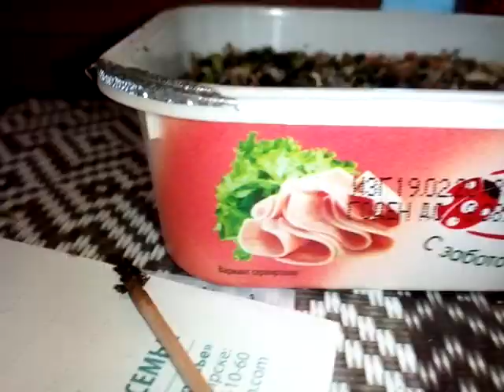Первая пикировка сеянцев Lithops. 10.07.2018